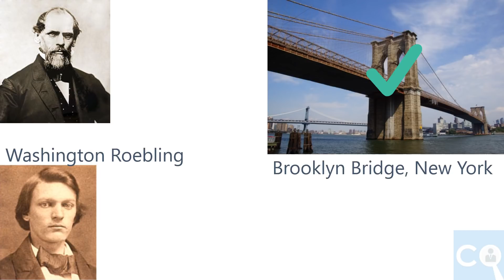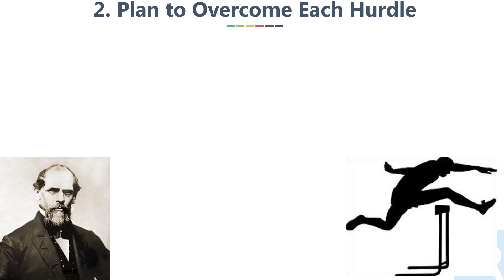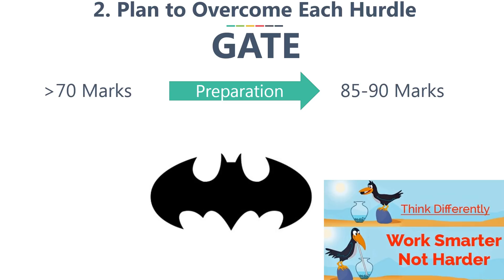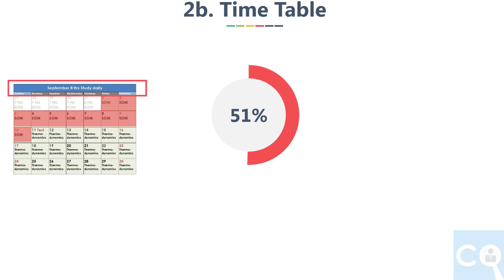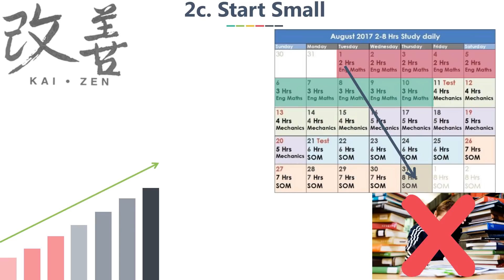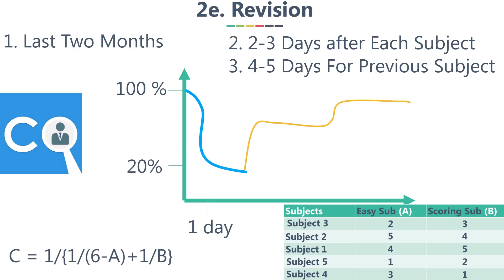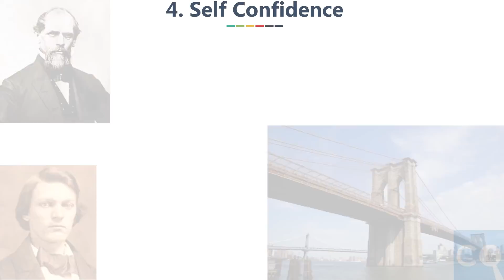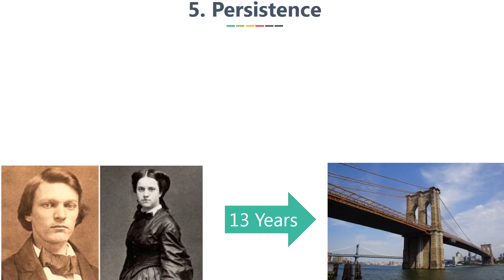BATMAN plan for GATE 2019 Preparation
In this video we will see  each and every detail possible to plan for GATE. With interesting story of Brooklyn Bridge. And planned for every contingency.